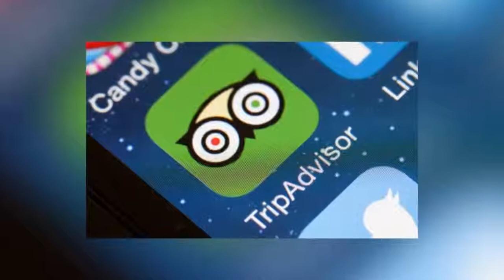Hotels At Centre Of Rape Allegations Promoted On TripAdvisor Report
Hotels around the world at the centre of sexual assault allegations are continuing to be promoted on TripAdvisor, despite some complainants contacting the largest travel company to warn them of alleged attacks by staff members, the Guardian reported on Tuesday